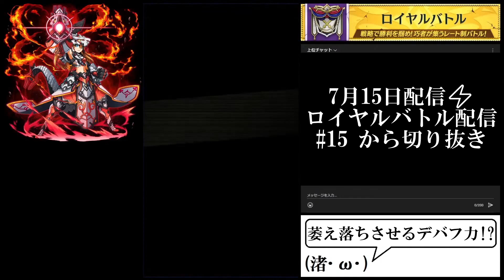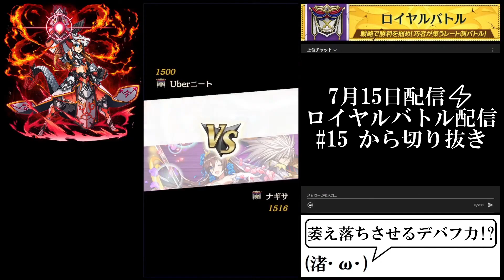【切り抜き】神単・コンバートが多すぎるのでメタってみました。ロイヤルバトルの1枠としていかがですか(｡´-ω･)?【逆転オセロニア】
今回のサムネの元ネタは『断裁分離のクライムエッジ』
ハサミ系アニメの１つ。なかなかに不思議なアニメでした(。-`ω-)

その他イラストや背景はこちらを使っております。

Twitterで配信や動画情報を更新しています。
こちらもよろしくお願いします(`･ω･´)ゞ